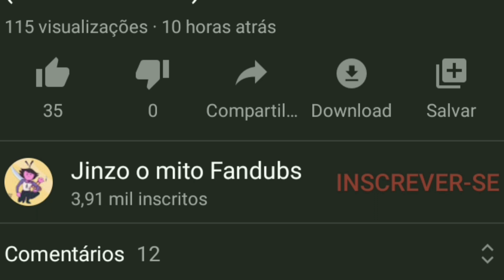• Helltaker Comic: Vida Cotidiana - (DUBLADO PT-BR)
• Canais dos participantes:

Instagram da Geek: @artist_geek2